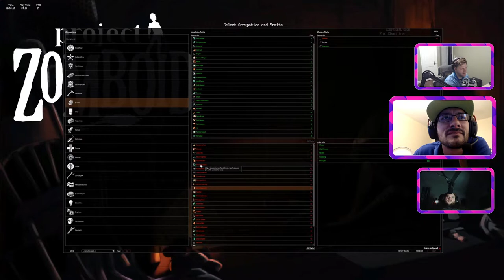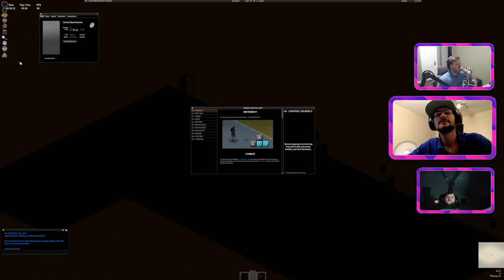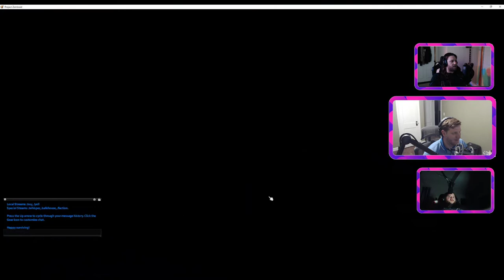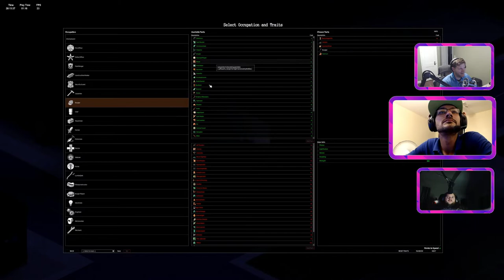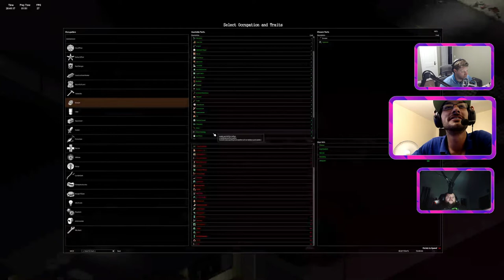Squeezebox Gaming -- Let's Play Project Zomboid!!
Jason, Mike, Schloobysnack, and Catonic all try their best to survive the zombie apocalypse.

Let's just say...chaos ensues very quickly...